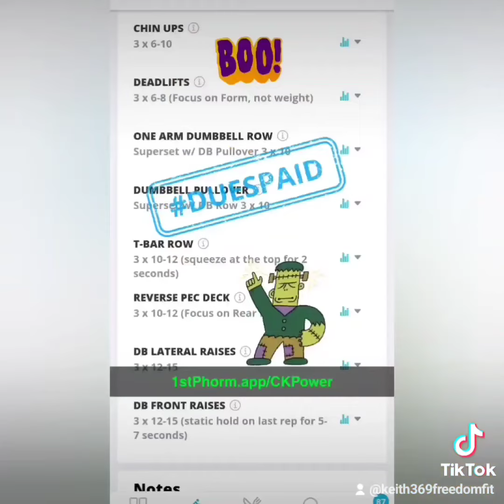Fall Challenge 🍂 Day 2️⃣3️⃣ Back & Shoulders 🏋‍♂️ Trick or Treat 🍬 10/31/23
Fall Challenge 🍂 Day 2️⃣3️⃣
Back & Shoulders 🏋‍♂️

🔥 Chin-Ups
🔥 Deadlifts
Superset ⬇️
🔥 One Arm DB Rows
🔥 DB Pullovers
Superset ⬆️
🔥 T-Bar Rows
🔥 DB Standing Rear Delt Flyes
🔥 DB Lateral Raises
🔥 DB Front Raises

If you commit to yourself for 8 weeks, you will see results 💯

👉 1stPhorm.app/CKPower 👈

🍊🍊 Orange Dreamsicle 🍊🍊